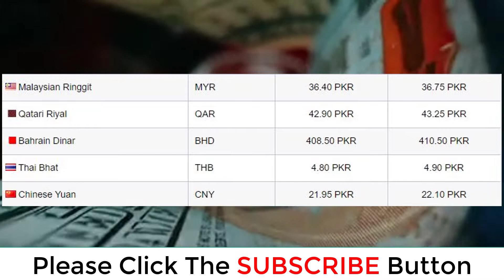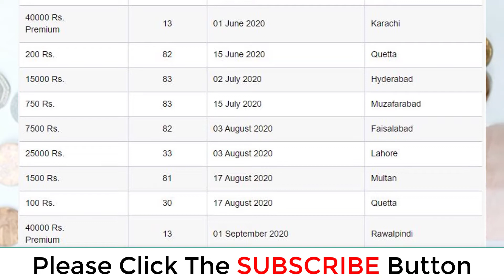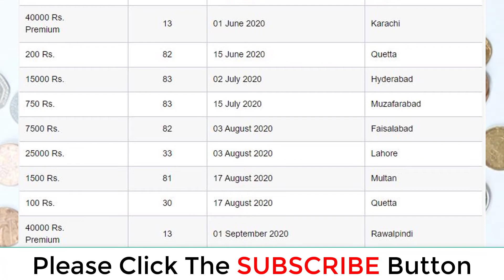Today Gold Price in Pakistan | 19 May 2020 | Today Gold Rate Aj Sonay ki Qeemat|Prize Bond|Oil Rate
Today New Gold Price in Pakistan | 19 may 2020 | Qaumi ABchat and National Savings Latest Profit Rates Today Gold Rate Aj Sonay ki Qeemat Gold is one of the most precious metals.  Silver rate is low .Gold jewelry is very popular among women of all ages. In Pakistan gold has its worth not only as jewelry but as a tradition too. Gold jewelry
is considered traditional in Pakistan. Gold rates vary every day.  pakistan Gold prices are directly linked with the economy,  Change in rates cause a change in economy as well. We understand the importance of the gold rates specially for investors and women, and give the latest gold rates in Pakistan. You can check the today rates in different variety and types, including 21 karat, 24 karat, 22 karat and 18 karat. The rates are given in 1 tola and 10 grams format in PKR Pakistani Rupees. These are live rates, and the prices are provided by the top sarafa markets of Pakistan, including Karachi Sarafa market, Lahore Sarafa bazar, Rawalpindi, Multan, Peshawar and other major cities of Pakistan.